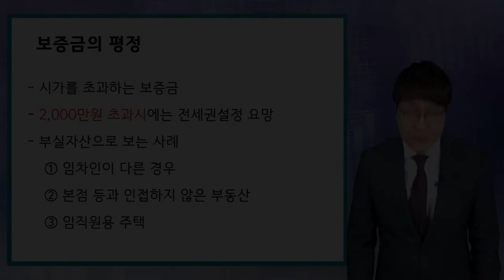#13 [기업진단 5분특강] 가지급금(대여금), 선급금, 보증금 이것만 알고 가자 [임화섭 세무사의 5분특강]